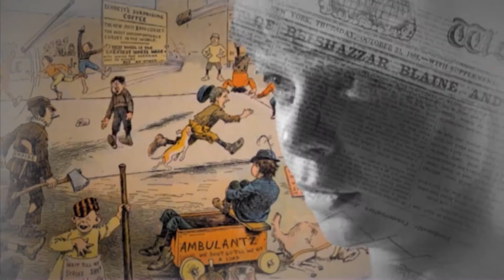თეორემა - გიორგი ტუღუში: საქართველოს ხელისუფლებას პოლიტიკური პატიმრები ჰყავს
მიმოვიხილავთ საქართველოს დემოკრატიული ინიციატივის ანგარიშს, რომლის მიხედვითაც საქართველოში პოლიტიკური პატიმრები გვყავს.